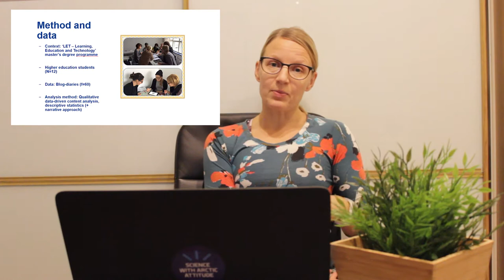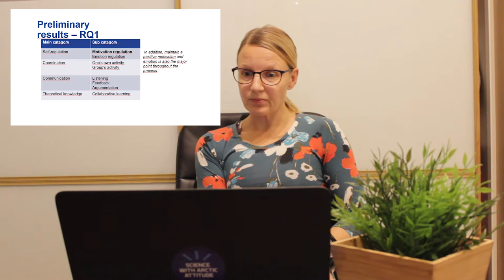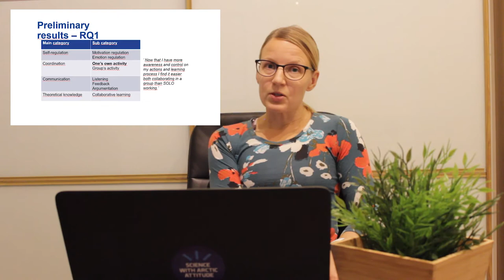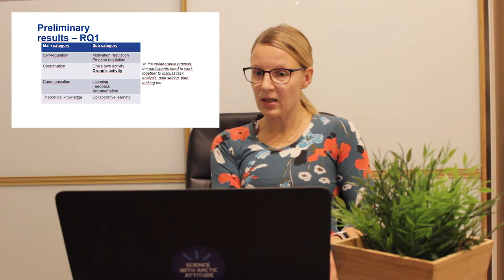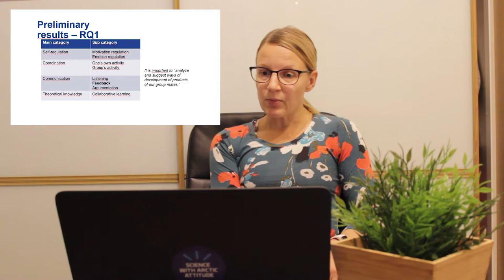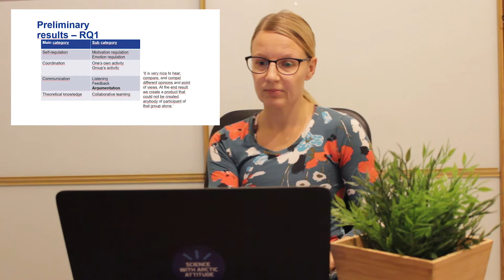Collaborative learning skills